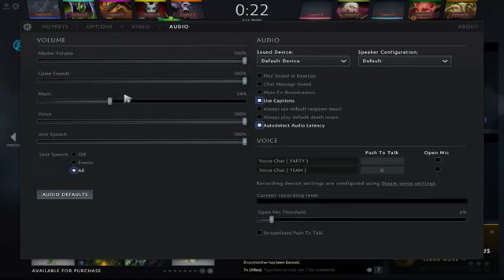Doto Fun Fun 3 September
Maafkan suara" dan bahasa yg tidak dimengerti XD